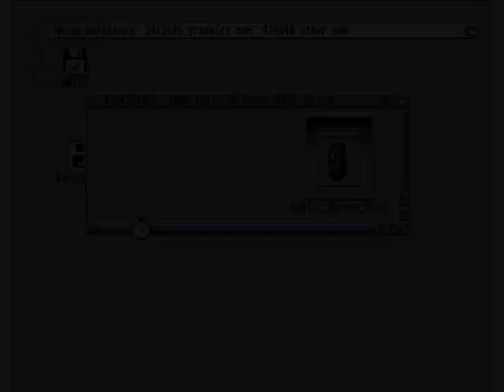1GO Short Play - Bomber Blaster (Amiga)